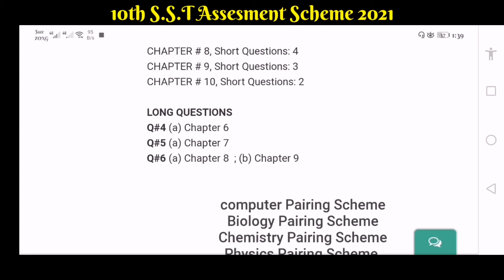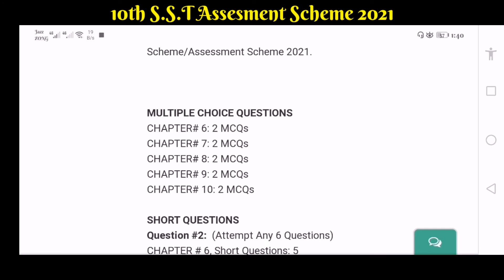Pairing Scheme/10th Pak. Studies assessment scheme 2021/ Online Teacher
Assalam o Alaikum dear students and teachers! I hope you are all well.
Online Teacher has bought a series of exams 2021 pairing scheme for students and teachers. You can find here scheme of every subject.

10th Pak.Stuies Pairing Scheme 2021 According Smart Syllabus /10th Pak.Stuies Paper Scheme 2021of Punjab Boards
By Joining Our Channel, You will get Educational Videos on: